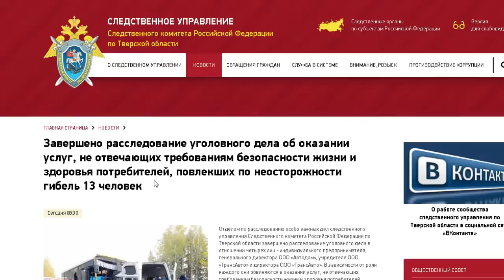Завершено уголовное дело в отношении перевозчика, по вине которого в ДТП под Тверью погибли 13 чел.